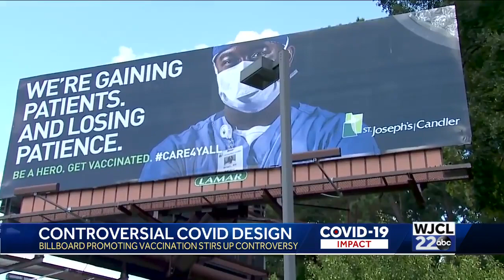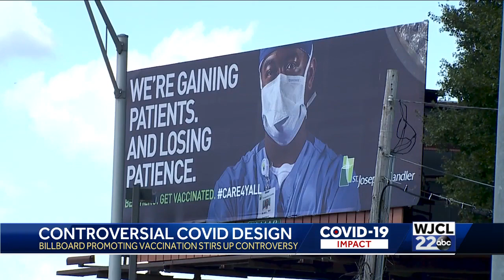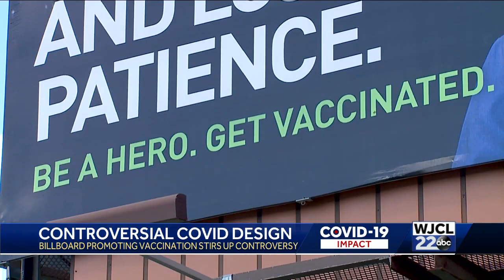St. Joseph Candler billboard creates controversy